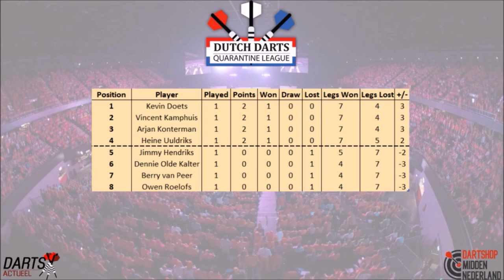HIGHLIGHTS | Dutch Darts Quarantine League Week 1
0:00 - Intro
0:10 - 84-finish van Owen Roelofs
0:26 - 101-finish van Owen Roelofs
0:42 - 82-finish van Vincent Kamphuis
1:02 - Matchdarts Vincent Kamphuis
1:29 - 100-finish van Kevin Doets
1:46 - 139-finish van Berry van Peer
2:15 - 13-darter en de enige break van de partij in het voordeel van Kevin Doets
2:27 - Zes perfecte pijlen voor Kevin Doets, uiteindelijk een 11-darter
3:30 - 72-finish van Arjan Konterman
3:44 - 71-finish van Dennie Olde Kalter
3:53 - 80-finish van Dennie Olde Kalter
4:04 - Matchdarts Arjan Konterman
4:22 - 72-finish van Heine Uuldriks
4:33 - 88-finish van Jimmy Hendriks in 12 darts
4:44 - Double trouble voor Hendriks en Uuldriks
5:24 - Matchdarts Heine Uuldriks
6:03 - Tussenstand na week 1
6:23 - Programma voor week 2